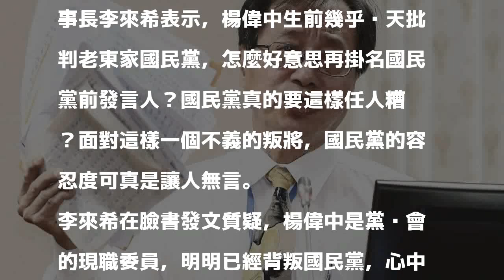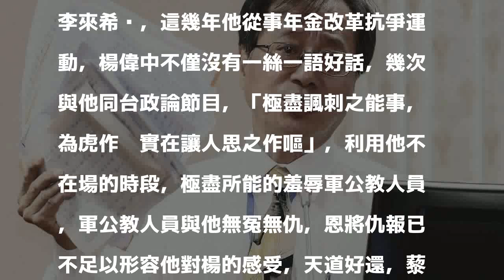楊偉中驟逝 李來希仍氣他節目上修理軍公教人員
不當黨產處理委員會委員楊偉中在太平洋庫克群島溺水身亡。全國公務人員協會理事長李來希表示，楊偉中生前幾乎每天批判老東家國民黨，怎麼好意思再掛名國民黨前發言人？國民黨真的要這樣任人糟蹋？面對這樣一個不義的叛將，國民黨的容忍度可真是讓人無言。

發表評論評論如下。